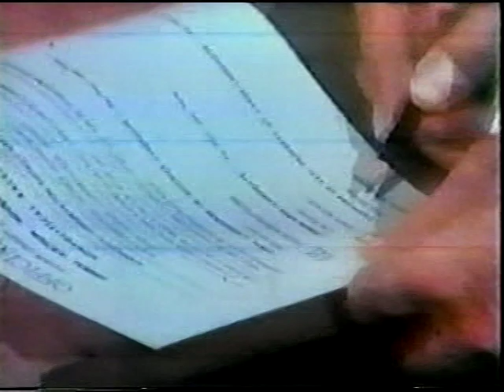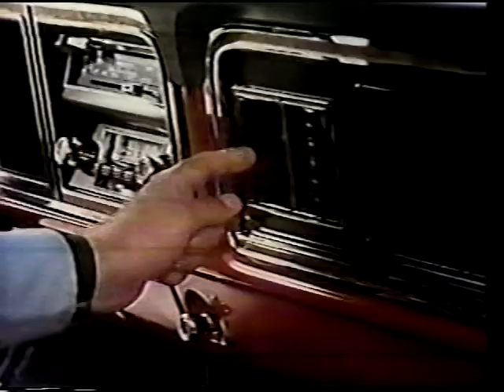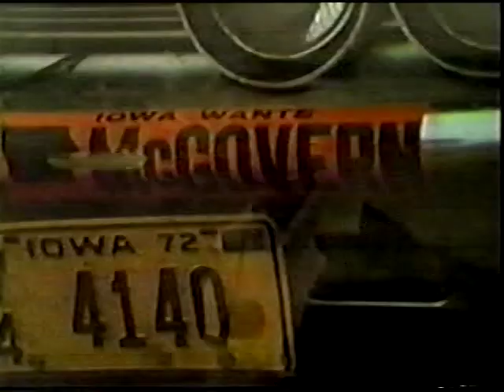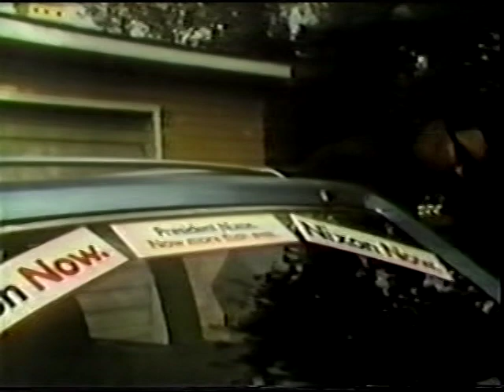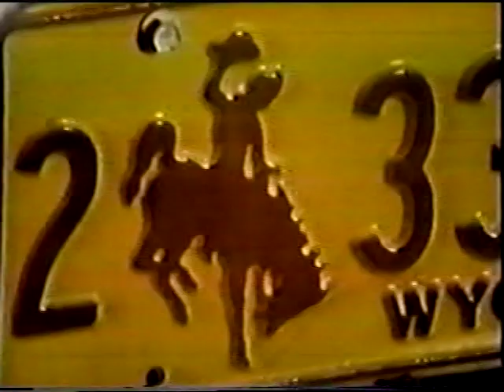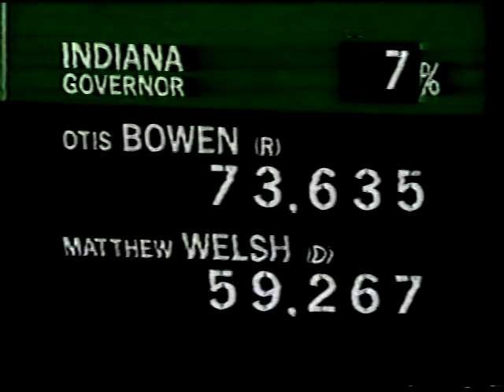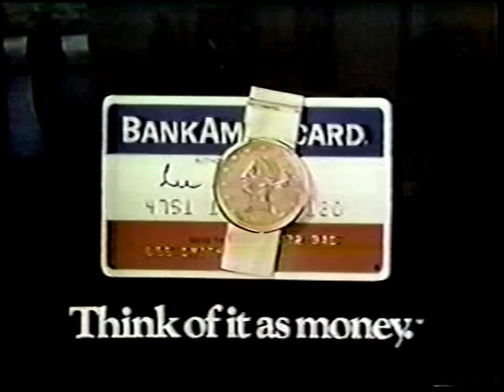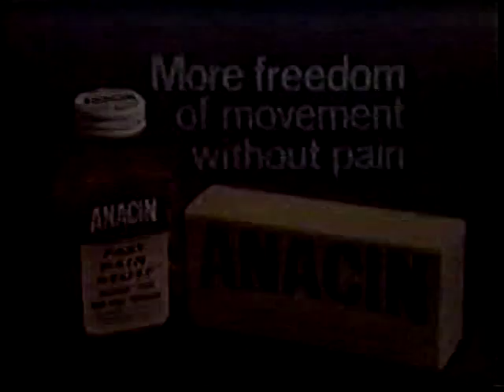CBS Evening News, November 7, 1972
Election night broadcast, as seen via WTOP-TV (now WUSA) in Washington, DC. Commercials were included. Video quality varies due to original tape conditions.